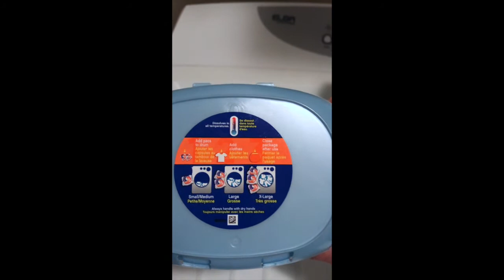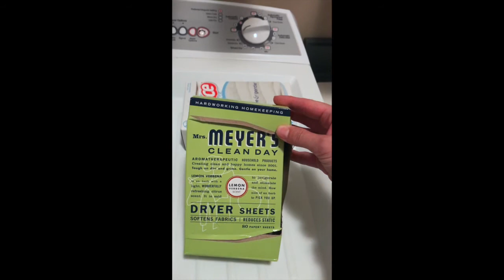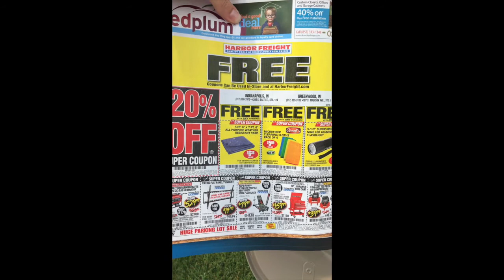Wednesday mornings need Disney Theme Park music. Oh! And college essays.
Today we start off in a "mood".  Disney music saves the day!  Also, we leave love notes for my husband, check the mail, sniff some fabric softer and talk about college essays!